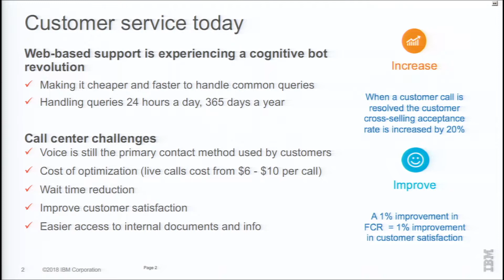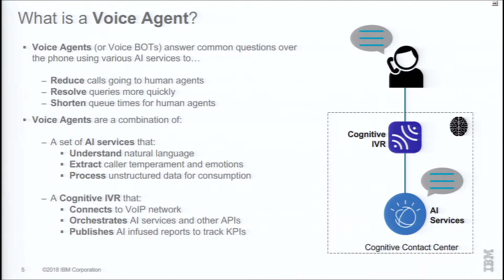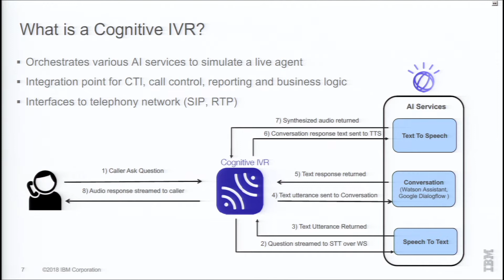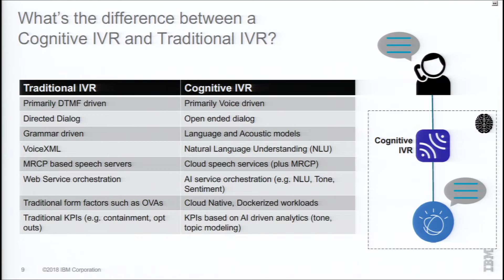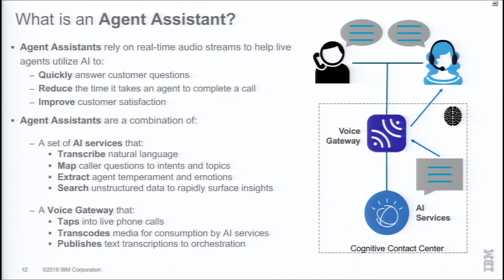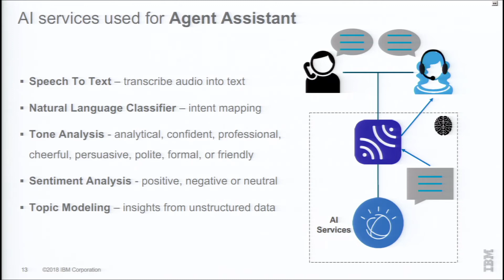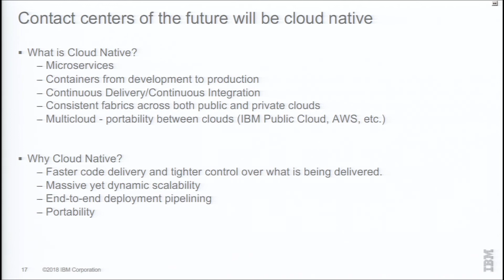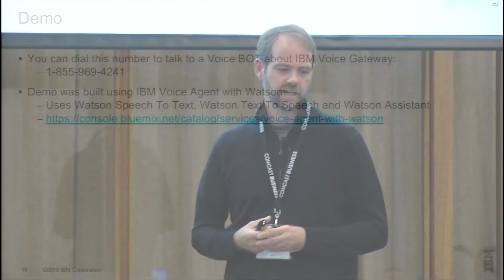AI and the Future of Customer Engagements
Studies suggest AI is having an enormous impact on how companies interact with their customers. This session will provide a glimpse into a future that includes well trained, highly intuitive voice BOTs along with AI enhanced, live, customer service agents that use insights surfaced in real-time to give customers what they want they really want. Fast, helpful, frictionless customer service. Come see how AI services like Natural Language Processing (NLP) are being used to build systems that engage customers across their channel of choice. In some cases, combining several channels simultaneously to deliver support. The future of cognitive driven customer engagements is here. Come join me for a discussion on both the technical aspects of these cognitive engagements along with their business impact.

Brian Pulito - Speaker